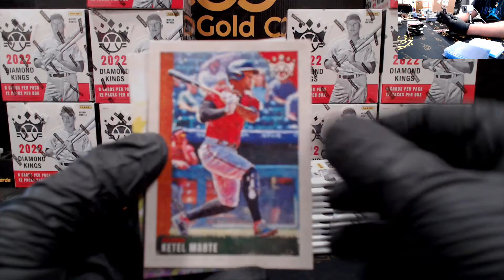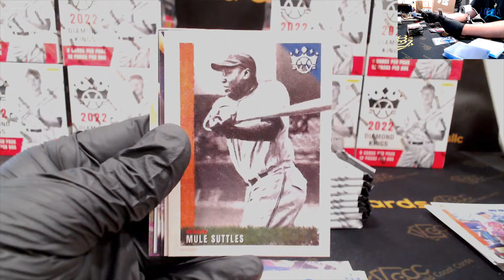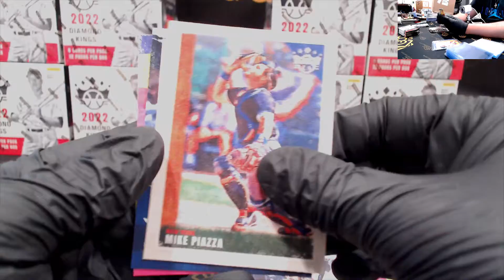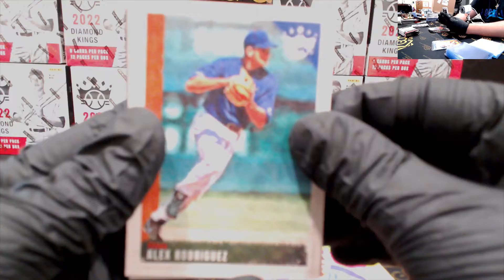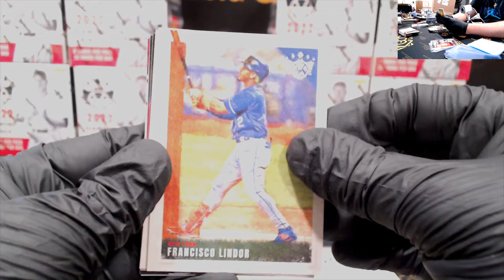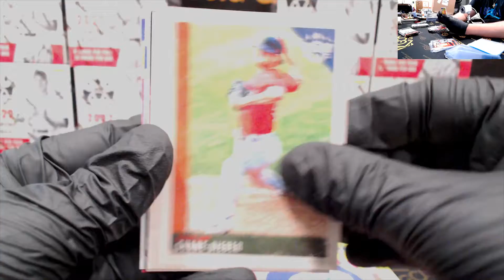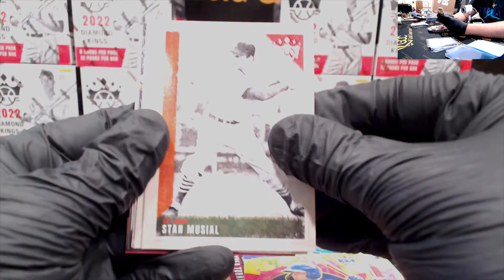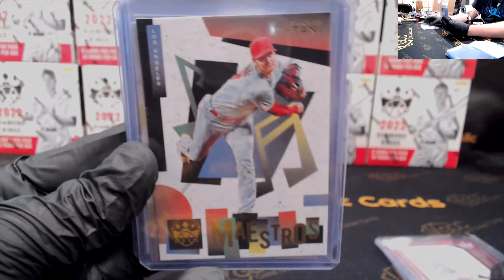2022 DIAMOND KINGS BASEBALL FOR MICHAEL 4/5